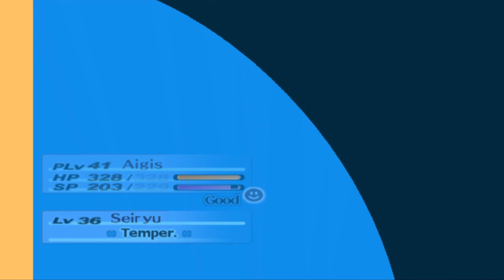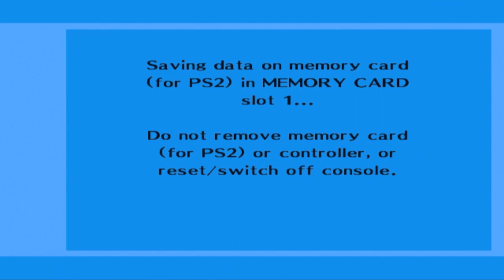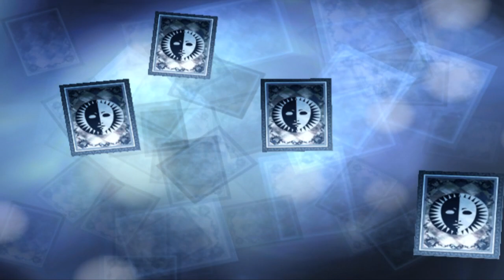Persona 3: The Answer - Episode 9 :: Akihiko's Past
Now that we've finished Caina, let's look at another person's past. Be sure to "like" this video if you enjoy it. It really helps! :)

~~~"Social" Links~~~